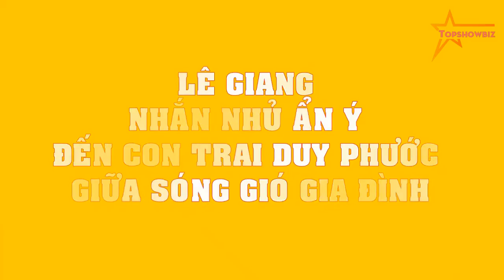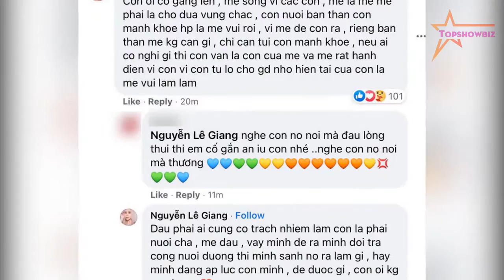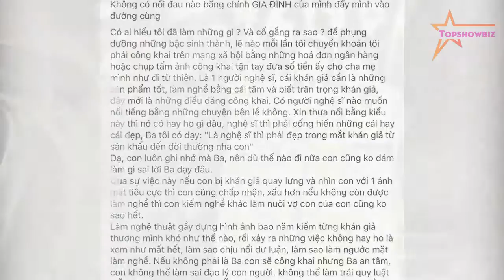Lê Giang NHẮN NHỦ ẨN Ý đến con trai Duy Phước giữa SÓNG GIÓ gia đình